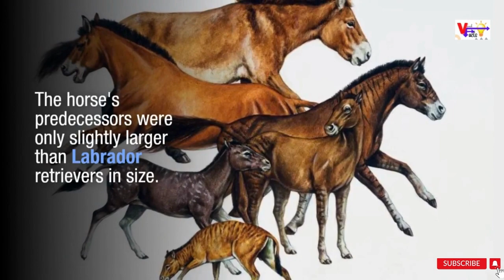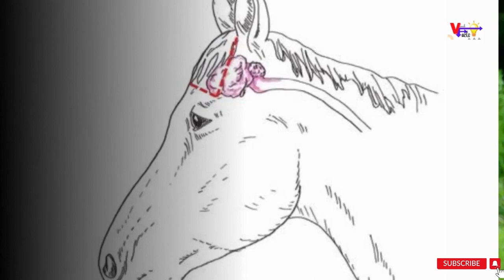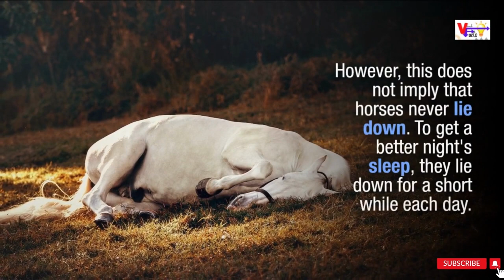The most interesting facts about horses.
The topics in this video are facts that you might not have known otherwise.

A domesticated, one-toed, hoofed mammal is the horse. It is one of the two existing subspecies of Equus ferus and a member of the taxonomic family Equidae. Eohippus, a small animal with several toes, was the ancestor of the horse, which developed over the course of the last 45 to 55 million years to become the huge animal it is today.